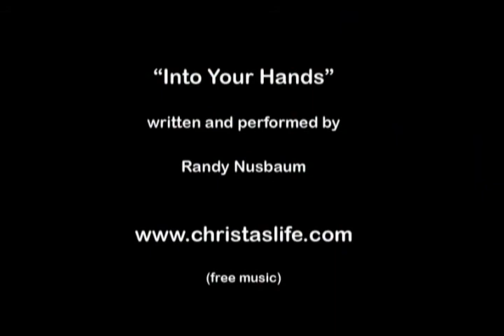"Into Your Hands" by Randy Nusbaum Christ As Life Worship CD Volume 8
Various artists have come together to create "Christ As Life (CAL) worship" cds lifting up Christ and Him crucified.  This is from volume 8 by Randy Nusaum.